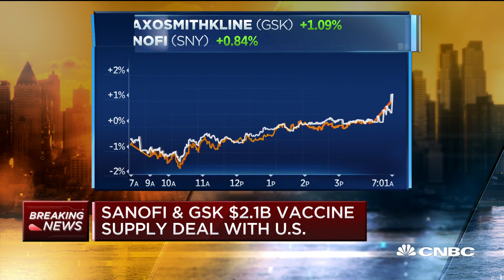Sanofi, GlaxoSmithKline reach $2.1 billion deal with U.S. to supply vaccine doses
CNBC's Meg Tirrell reports that Sanofi and GlaxoSmithKline have reached a deal with the U.S government to provide $2.1 billion worth of vaccine supply.

The U.S. government will pay drugmaker Sanofi and GlaxoSmithKline up to $2.1 billion to develop and deliver 100 million doses of their potential coronavirus vaccine, the companies announced Friday.

More than half of the $1.5 billion will be used to support further development of the vaccine, including clinical trials. The rest will be for manufacturing and delivery of the 100 million doses, the companies said. The U.S. will have the option to order an additional 500 million doses, they said.

“The global need for a vaccine to help prevent COVID-19 is massive, and no single vaccine or company will be able to meet the global demand alone,” Thomas Triomphe, executive vice president and global head of Sanofi’s vaccine division, said in a statement.

“From the beginning of the pandemic, Sanofi has leveraged its deep scientific expertise and resources to help address this crisis, collaborating with the U.S. Department of Health and Human Services to unlock a rapid path toward developing a pandemic vaccine and manufacturing at large scale.”

Public health officials say there is no returning to “normal” until there is a vaccine against the coronavirus, which has infected more than 17 million people worldwide and killed at least 667,808, according to data compiled by Johns Hopkins University. More than 150 vaccines are under development, according to the World Health Organization, with 25 already in clinical trials.

It’s a record-breaking time frame for a process that normally takes about a decade to develop an effective and safe vaccine. The fastest-ever vaccine development, for mumps, took more than four years and was licensed in 1967.

Sanofi and GSK announced April 14 that they had entered an agreement to jointly create a Covid-19 vaccine by the end of next year. To make it, Sanofi said it would repurpose technology it uses in flu vaccines while GSK would provide adjuvant technology designed to enhance the immune response in vaccines.

Sanofi is leading the clinical development of the potential vaccine and expects an early-stage human trial to begin in September, followed by a late-stage trial by the end of the year. If the vaccine proves to be safe and effective, the companies expect to request regulatory approval in the first half of 2021.

The announcement comes less than two weeks after the U.S. government said it would pay Pfizer and biotech firm BioNTech $1.95 billion to produce 100 million doses of their vaccine if it proves safe and effective.

On Thursday, senior administration officials at the Department of Health and Human Services said on a conference call that Pfizer and competitor Moderna, which began a phase three trial for its leading vaccine candidate on Monday, have already vaccinated “several hundred people” within the first few days.

HHS Secretary Alex Azar said in a statement Friday the portfolio of vaccines being assembled for the U.S. increases the odds that “we will have at least one safe, effective vaccine as soon as the end of this year.”

“Today’s investment supports the Sanofi and GSK adjuvanted product all the way through clinical trials and manufacturing, with the potential to bring hundreds of millions of safe and effective doses to the American people.”